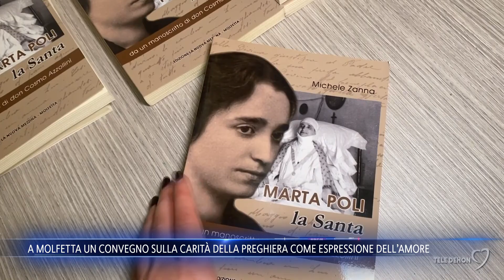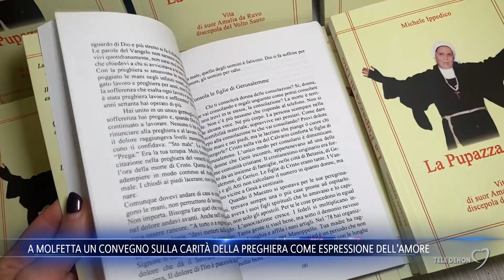A Molfetta un convegno sulla carità della preghiera come espressione dell’amore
A Molfetta un convegno per riscoprire Marta Poli e Amalia di Rella, due donne che si sono distinte nella loro carità della preghiera.